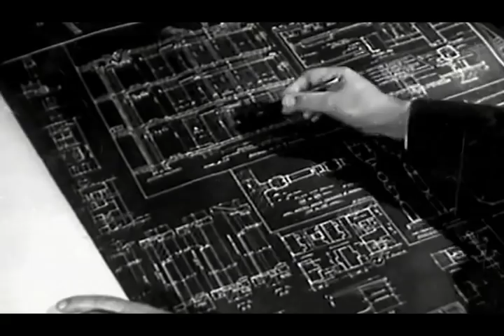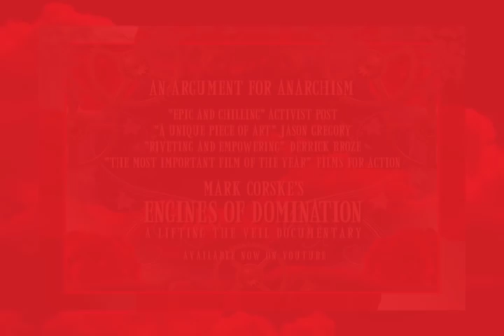Engines of Domination | The Anarchist Ideal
This 7-minute clip from Engines of Domination discusses the abolition of armed central authority and what kind of world that would make possible -- a world of peaceful voluntary communities thriving in harmony with the habitat

From the creators of Unveiled and Lifted comes a visual adaptation of Mark Corske's book Engines of Domination.

Produced by Mark Corske, Justin Jezewski and Cari-Lee Miller
Edited by Justin Jezewski

SHARING IS ENCOURAGED! Download! Upload! Mirror! Burn!

And Amazon.com